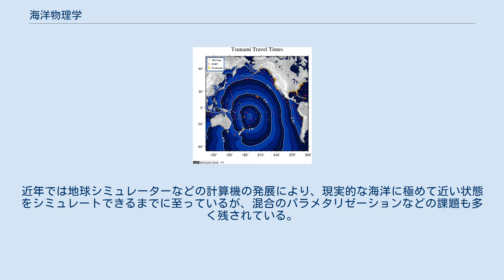海洋物理学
津波のメカニズム研究も海洋物理学の対象 海洋物理学（かいようぶつりがく、英: physical oceanography）とは、海流がどこをどのように流れているかなど、海洋の物理的な条件・状態及び運動を記述・研究する学問である。
海洋物理学は「記述海洋物理学」（記述海洋学、descriptive physical oceanography）と「理論海洋物理学」から構成され、前者の目的は海洋観測による海洋の状態、変動、物質分布の解析および記述であり、後者の目的はそのメカニズムを説明する理論・数値モデルを構築することにある。
 記述海洋物理学に用いられる海洋観測は多岐にわたり、海洋化学、海洋生物学とも重なる部分がある。
観測船（みらいなどの研究船による観測航海や商船などの篤志観測船（英: Voluntary Observing Ship、略称：VOS）による観測）、漂流・固定ブイによる現場観測が主流であったが、技術的発展により様々な観測方法が提案され、海洋光学（光学の応用）、海洋音響学（音響学の応用）、衛星海洋学（人工衛星によるリモートセンシングの応用）などのサブカテゴリが存在する。
 理論海洋物理学（海洋力学）は、気象力学とともに地球流体力学の一部分をなし、流体力学、熱力学などを基礎とした応用科学である。
計算物理学の一分野としても発展しており、多くの海洋数値モデルプログラム（ほとんどは差分法による微分方程式の数値積分によって解かれ、有限要素法・境界要素法によるものは稀）がGPLなどのライセンスによって無料で公開されている。
近年では地球シミュレーターなどの計算機の発展により、現実的な海洋に極めて近い状態をシミュレートできるまでに至っているが、混合のパラメタリゼーションなどの課題も多く残されている。